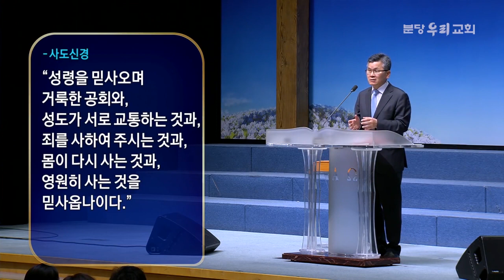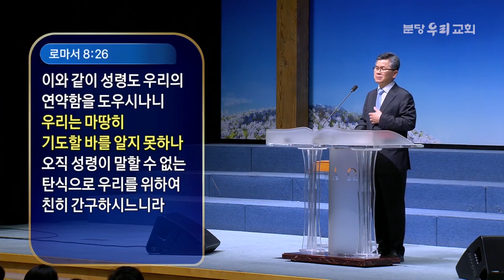분당우리교회 이찬수목사 | 성령을 믿사오며 [CTS2]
설교 제목 : 성령을 믿사오며

13. 그러나 진리의 성령이 오시면 그가 너희를 모든 진리 가운데로 인도하시리니
      그가 스스로 말하지 않고 오직 들은 것을 말하며 장래 일을 너희에게 알리시리라
14. 그가 내 영광을 나타내리니 내 것을 가지고 너희에게 알리시겠음이라